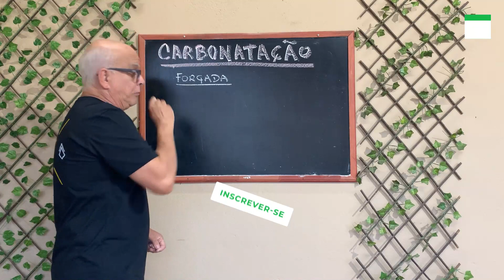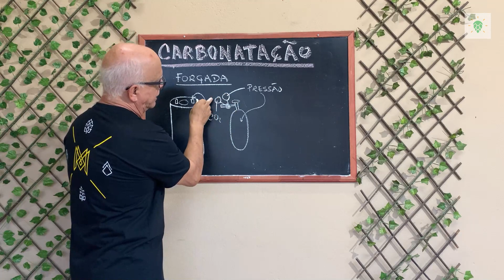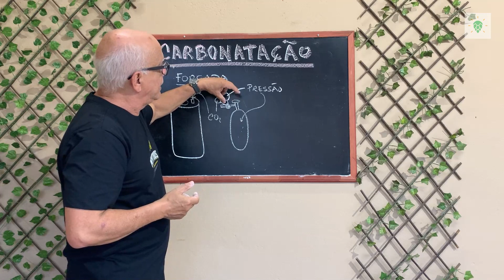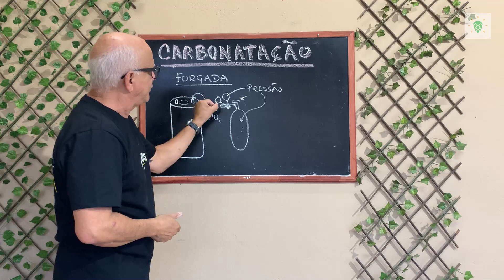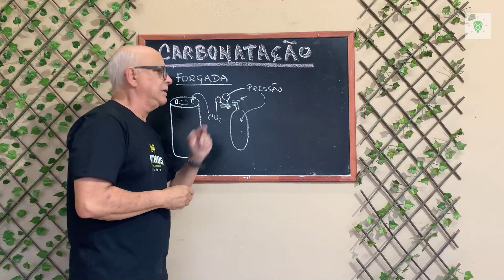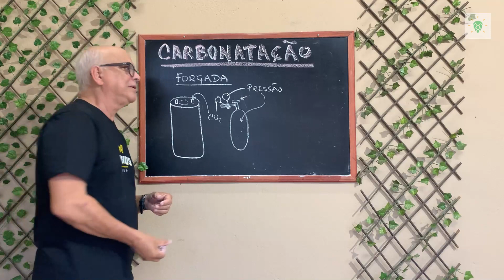VANTAGENS X DESVANTAGENS DA CARBONATAÇÃO FORÇADA | EDSON PERRONE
👇 Aprenda por MENOS DE R$ 0,30 ao dia a fazer a melhor cerveja do mundo (a sua!) com um método único de ensino: 👇

Essas são, na nossa opinião, as vantagens e desvantagens da carbonatação forçada.